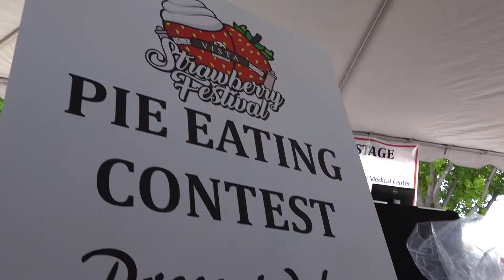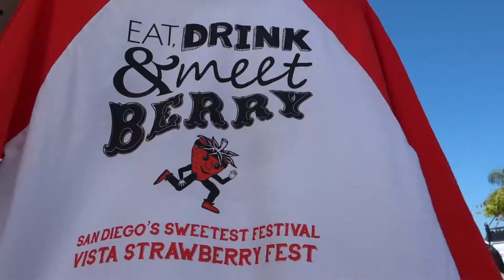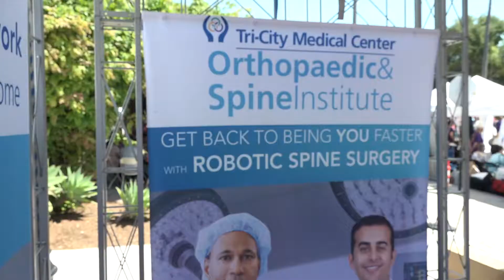Strawberry Festival Long Version